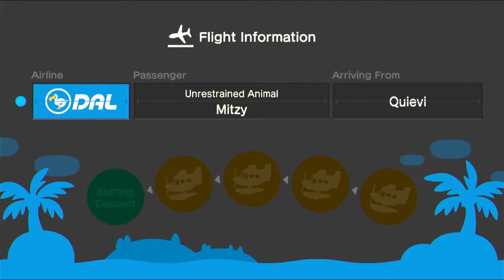Makal's New Horizons Clipshow 2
Makal is joined by his buddies Chris, Mitzy and Matt. They meet at the Gnome, go see a stand up comedian and tell stories of their past around the campfire.